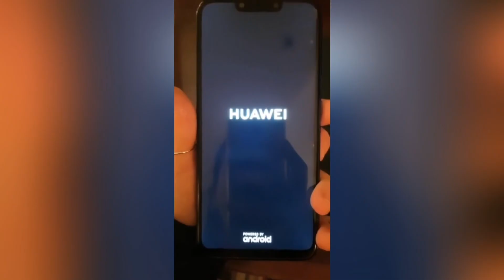Unboxing Huawei Mate20 Lite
nuevo mate 20 lite, espero que os guste y dejad vuestro like🤟🏼